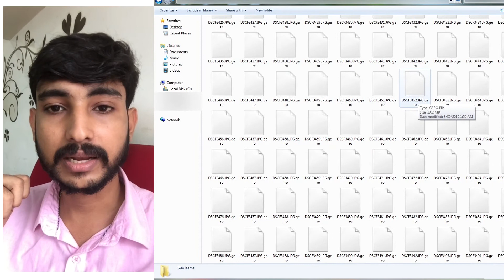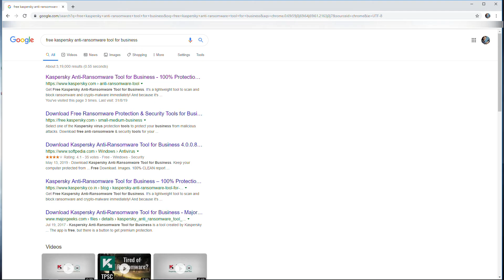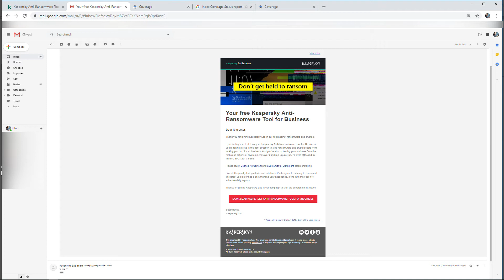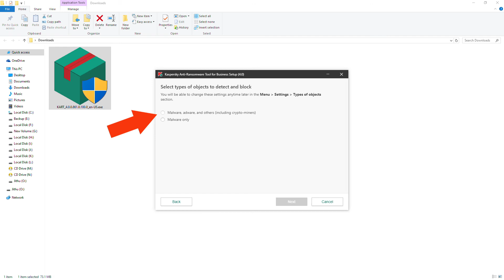How to download and install free kaspersky anti-ransomware tool?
Kaspersky anti ransomware tool for free. 100% protection. Malayalam
Kerala